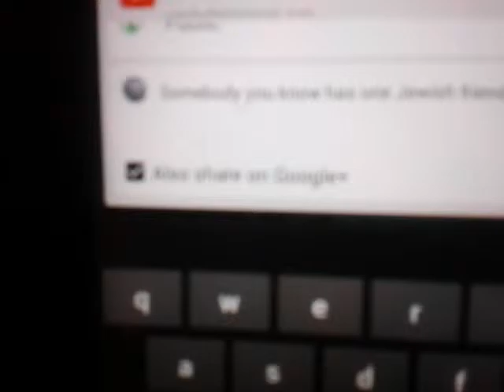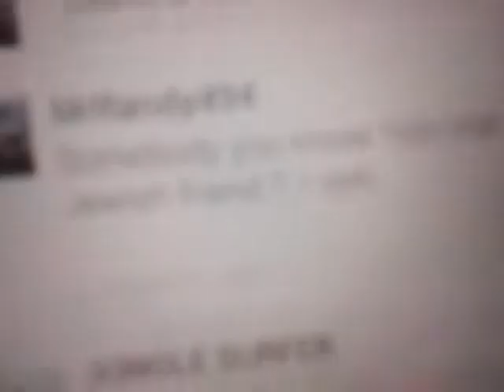Jungle SSurfer discusses Jewish people.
"..those people...".